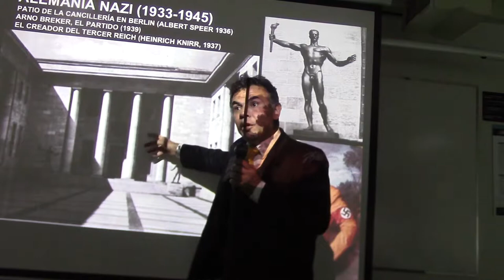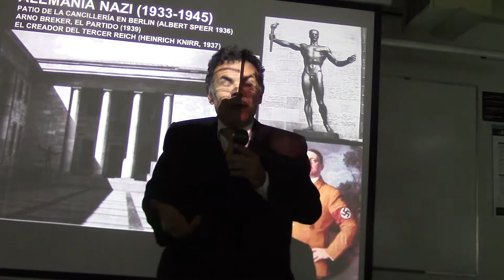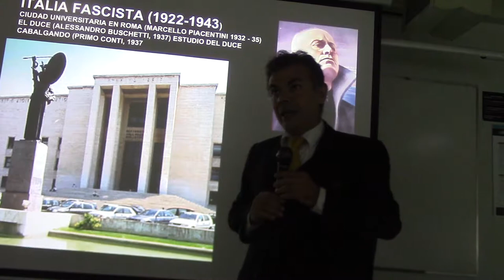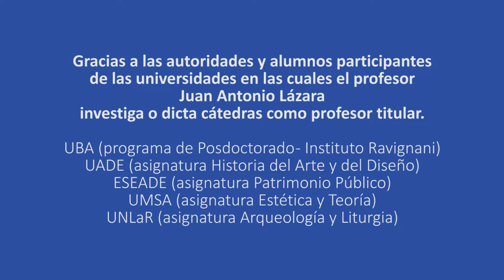203 ARQUITECTURA TOTALITARIA POR EL PROF. JUAN LAZARA